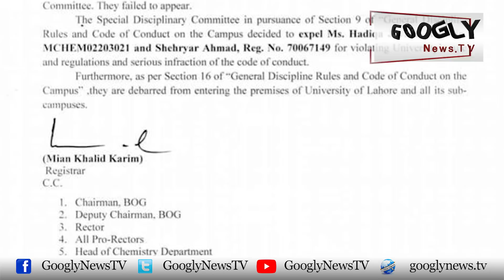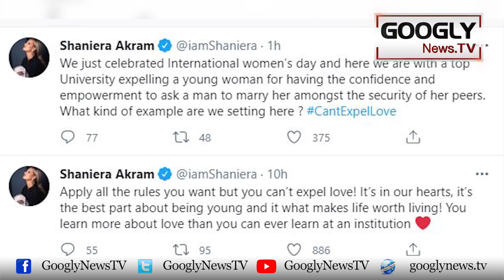Mohabbat Karnay Wala Jorra University Of Lahore Sai Barkhast | Googly News TV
Mohabbat Karnay Wala Jorra University Of Lahore Sai Barkhast